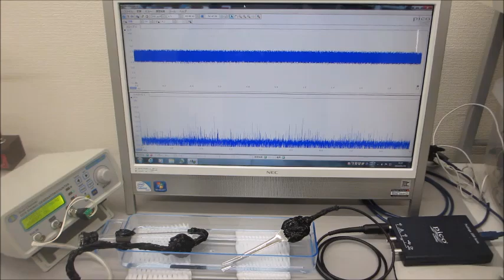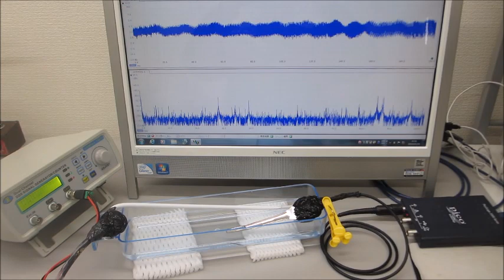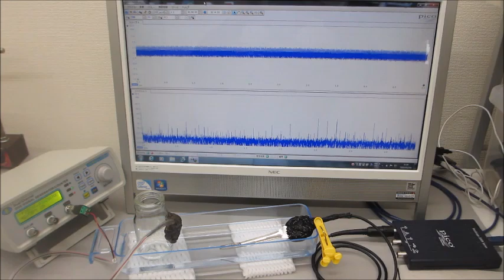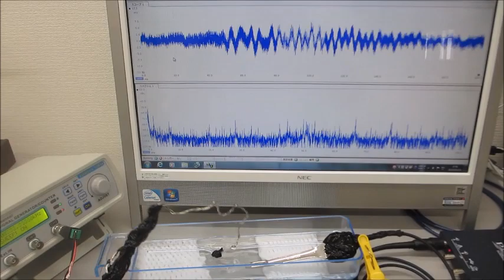超音波の発振制御技術を応用するための基礎実験（超音波システム研究所）